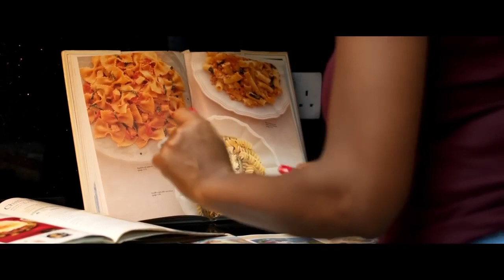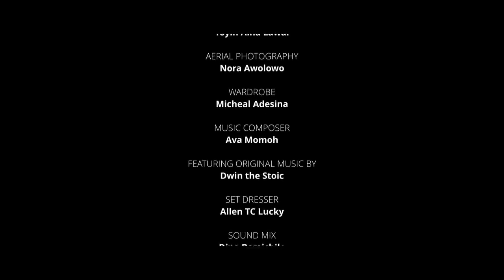Latest Nollywood Movie - 37 TO GO - Etim Effiong, Lota Chukwu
A short Nollywood Video - Dozie and Didie, a young happily married couple, are unaware of how much the coronavirus would change the world outside, and their world within. As the world outside is forced to standstill due to the lockdown at the height of the Covid 19 pandemic, their lives gradually spiral out of control and they’re forced to face their deepest fears as a couple.